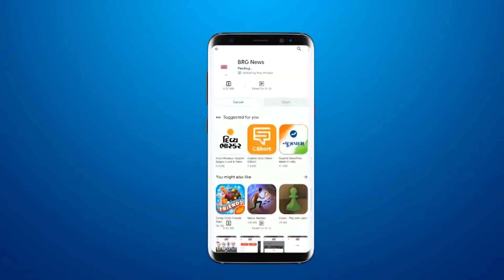SVIT College of Architecture Vasad में शिक्षक दिन मनाया | SVIT teacher's day